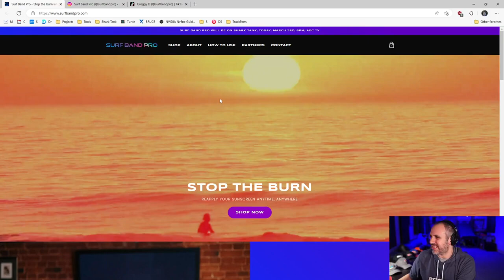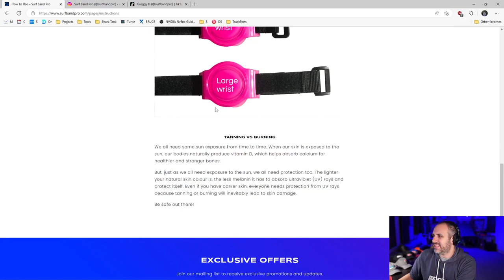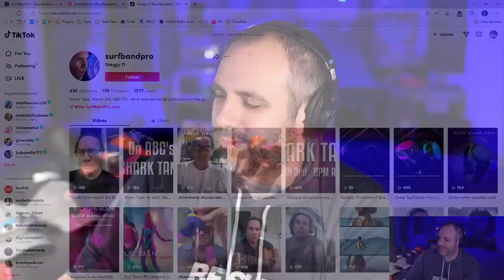Squirt Master Pro? | Surf Band Pro Shark Tank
Business Strategist, Joe Pardo reacts and gives his advice to the business Surf Band Pro pitch from Shark Tank Season 14 Episode 15.